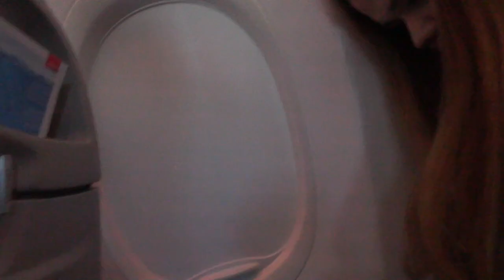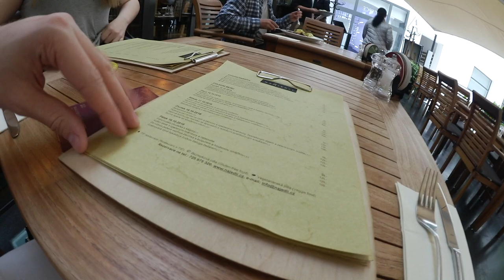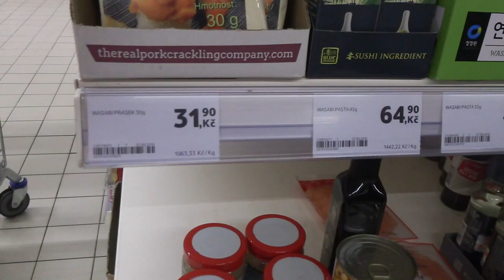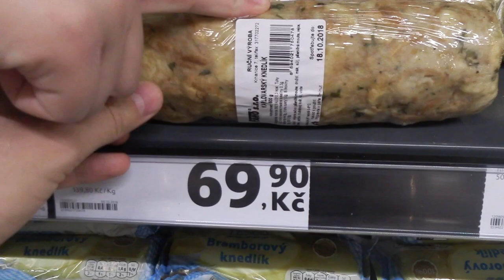prag vlogg 1 : Bögen på kvinnlig strippklubb 😱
Hejsan första vloggen från min och Olivas weekend prag där vi börjar vår resa alldeles för tidigt liksom gick upp 4:A på morgonen på ca 3 timmar sömn men det funkade. Resan började dock inte så bra med ett försenat plan men som tur kunde man sova lite på planet och det var hur nice som helst.

Så följ mer vår resa i prag och se vad som händer där ni även går se min sexuella nivå med en mätare och resultatet chockade mig och hur fint var inte deras arkitektur hur fint som helst ju. Samt även jag som en homosexuell man gick å en kvinnlig strippklubb och är ärrad för livet.

Ni kan nå mig på ^^ :
Blogg: Fredrikstenberg.se

Videon är filmad med : Canon legria mini x eller min olympius pen epl-7